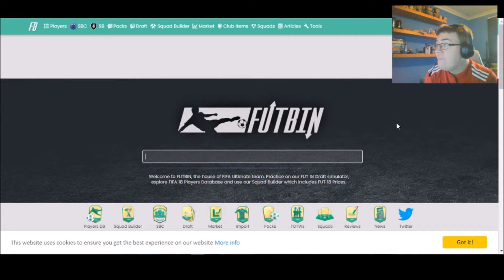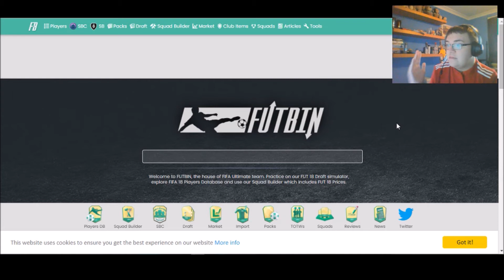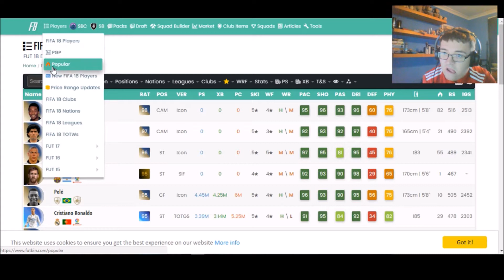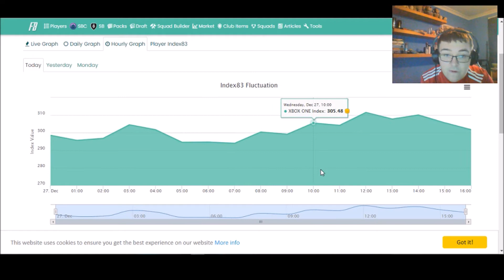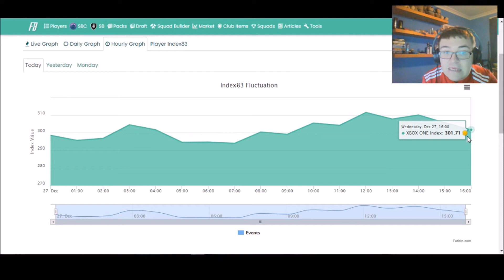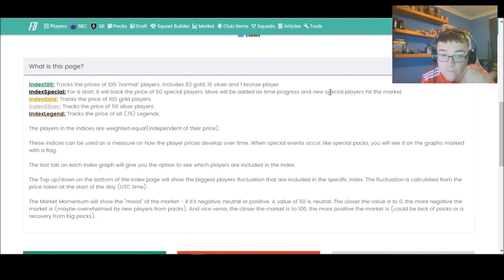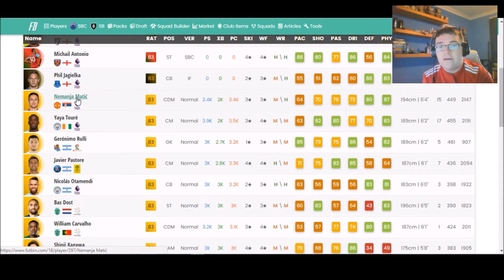THE ULTIMATE FIFA 18 TRADING GUIDE!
This video is for all of those who have either just started their FIFA 18 Ultimate Teams and want to get some easy coins, or for those more experienced Ultimate Team players who may now have an interest in trading, just like me. Using this guide, your GUARANTEED to make a profit as long as you stick to my tips. Enjoy!

On this channel you find a wide variety of games, vlogs, reactions, and football talks, all presented by and produced by me.

Keep up-to-date through my social

Music